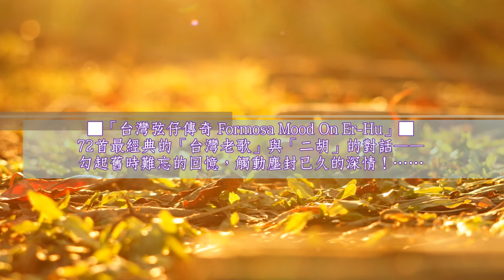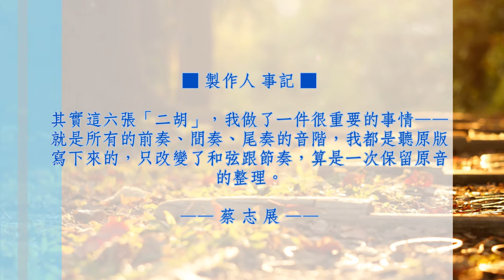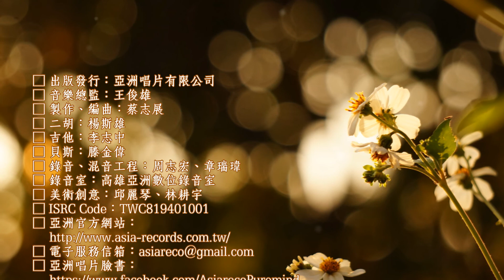《舊情綿綿》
■「台灣弦仔傳奇 Formosa Mood On Er-Hu」系列１■

■ 主奏者簡介：楊斯雄 老師
是位活躍於南台灣國樂界的二胡演奏家、教育家。
民國78至85年間在高雄市國樂團擔任樂團二胡首席
，並在樂團期間，多次於國內外演出中，擔任主要
協奏演出；其精湛技術與細膩內涵風格，令人激賞
與肯定。
除此，從事二胡教育二、三十年中，憑著豐富教學
經驗及耐心，培育出多位出色的二胡學生，目前皆
活躍於台灣各地國樂界。
多年來，長期為「亞洲唱片」及「智冠科技」錄製
二胡及遊戲配樂，並多次舉辦個人獨奏音樂會；其
個人因精湛及快速技巧博得無數樂迷的欣賞。
​曾執教於國立台南藝術大學中國音樂學系、高雄市
新莊高中、前金國中、前金國小音樂班。

72首最經典的「台灣老歌」與「二胡」的對話——
勾起舊時難忘的回憶，觸動塵封已久的深情！……

作曲：洪一峰／作詞：葉俊麟
編曲：蔡志展／二胡：楊斯雄

一言說出　就要放乎袜記哩
舊情綿綿　暝日恰想也是你
明知你是　楊花水性
因何偏偏　對你鍾情
啊　不想你
不想你　不想你
怎樣我又擱想起
早日談戀的港邊

青春夢斷　你我已經是無望
舊情綿綿　心內只想你一人
明知你是　有刺野花
因為怎樣　我沒反悔
啊　不想你
不想你　不想你
怎樣我又每暗夢
彼日談情的樓窗

男子立誓　甘願看破來避走
舊情綿綿　猶原對你情意厚
明知你是　輕薄無情
因何偏偏　為你犧牲
啊　不想你
不想你　不想你
怎樣那看黃昏到
著來想你目屎流

倘佯在台語老歌（台灣民謠）動人的經典曲調裡，
彷彿漫步悠遊光陰的迴廊，重溫往日的美好回憶；
那些難以細數的感人旋律、深刻細膩的優美詞意，
更陪伴著我們，走過了每個人生階段的歲月時光！

■ 製作人 事記：
其實這六張「二胡」，我做了一件很重要的事情——
就是所有的前奏、間奏、尾奏的音階，我都是聽原版
寫下來的，只改變了和弦跟節奏，算是一次保留原音
的整理。——蔡志展——

□ 出版發行：亞洲唱片有限公司
□ 音樂總監：王俊雄
□ 製作、編曲：蔡志展
□ 二胡：楊斯雄
□ 吉他：李志中
□ 貝斯：滕金偉
□ 錄音、混音工程：周志宏、章瑞瑋
□ 錄音室：高雄亞洲數位錄音室
□ 美術創意：邱麗琴、林耕宇
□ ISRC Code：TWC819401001